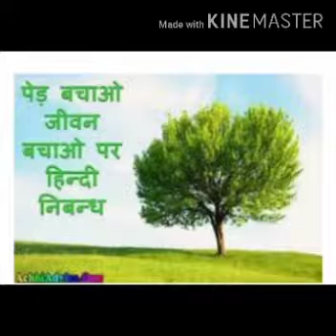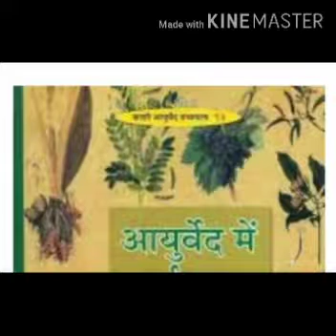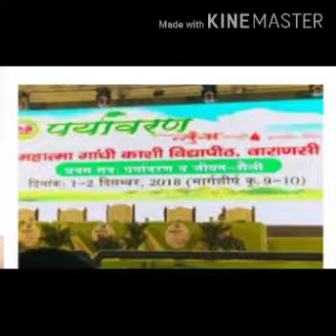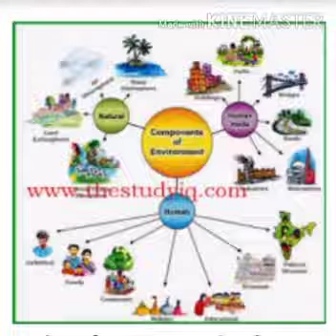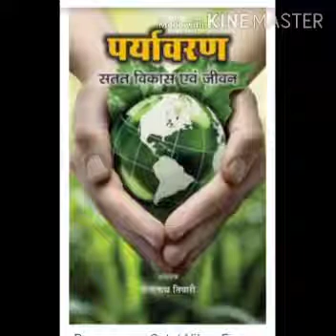पर्यावरण का हमारे दैनिक जीवन में महत्व